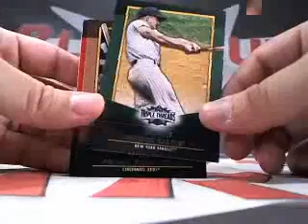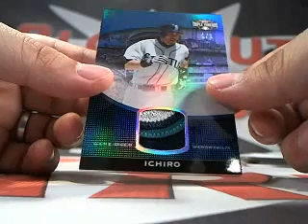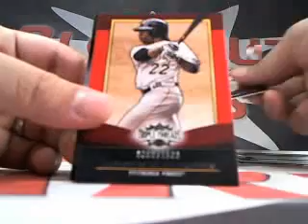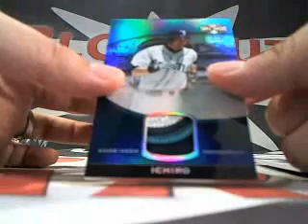Bert L's 2011 Topps Triple Threads Baseball Box Break Blowout Cards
Blowout TV - Oct 20, 2011 - Bert L